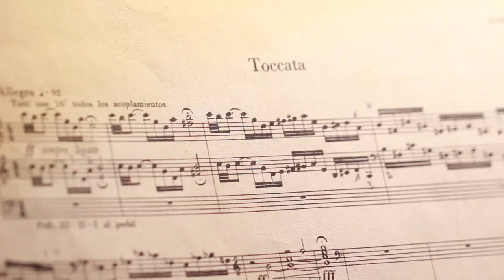Ciclo del Órgano Klais op.1912 | La Ballena Azul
El Centro Cultural Kirchner presentó un ciclo de tres conciertos de órgano sinfónico en la Ballena Azul.